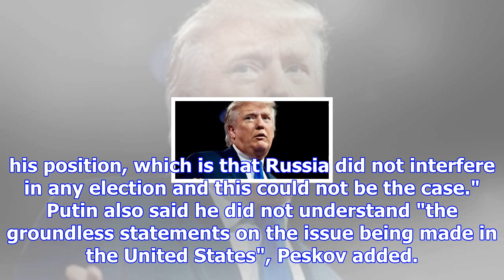Trump is being 'manipulated' by putin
Source: 5 HOURS AGO  UPDATED 32 MINS AGO "I think Mr Trump is, for whatever reason, either intimidat...